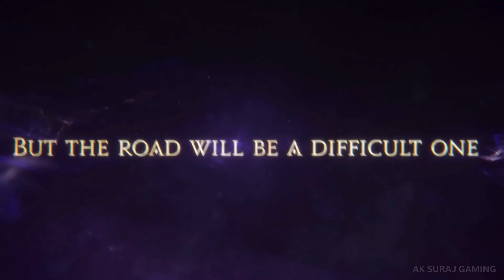Top 17 NEW Upcoming Games Out in July 2024 PC, PS5, Xbox S/X | Summer Game Fest 2024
Another new month...another new crop of games. Here's a list of the most interesting games coming out in July 2024.
Ak Suraj Gaming provide you UPCOMING Games Ultra Realistic Graphics in PS5, PC, XBOX Series X/S.
Best UNREAL ENGINE 5 games with INSANE GRAPHICS 4K gameplay and cinematic experiences. best gameplay video and gaming content! 🎮🔥
Also, i brings you the best full game movies with a focus on the story cinematic aspect of the video games & game TRAILER its look Realistic.

00:00 - Once Human
00:59 - Stormgate
03:40 - Nobody Wants to Die
05:37 - The First Descendant
06:26 - Frostpunk 2
07:43 - Vorax
09:07 - Supernatural
10:16 - Kunitsu Gami Path of the Goddess
11:07 - Kaku Ancient Seal
12:07 - Zenless Zone Zero ( ZZZ )
14:17 - Final Fantasy 14 Dawntrail
17:59 - FLOCK
19:53 - Dungeons Of Hinterberg
21:42 - BO Path of the Teal Lotus
22:34 - Anger Food
23:32 - SCHIM
24:41 - Project L33T

Once Human - July 9 (PC)
Stormgate - July 30 (PC)
Nobody Wants to Die - July 17 (PC, Xbox and PS5)
The First Descendant - July 2 (PC, Xbox and PS5)
Frostpunk 2 - July 25 (PC, Xbox and PS5)
Vorax - July 18 (PC)
Supernatural - July 15 (PC)
Kunitsu-Gami: Path of the Goddess - July 19 (PC, Xbox and PS5)
Kaku: Ancient Seal - July 12 (PC, Xbox and PS5)
ZZZ - July 4 (PC and PS5)
Final Fantasy XIV: Dawntrail - July 2 (PC, Xbox and PS5)
Flock - July 16 (PC, Xbox and PS5)
Dungeons of Hinterberg - July 18 (PC and Xbox)
Bo: Path of the Teal Lotus - July 18 (PC, Xbox and PS5)
Anger Foot - July 11 (PC)
SCHiM - July 18 (PC, Xbox and PS5)
Project L33T - July (PC)